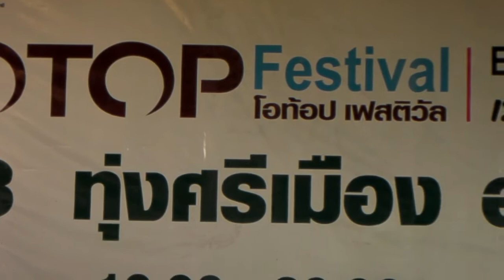South of Thailand Festival Part 1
The South of Thailand Festival
Thung Sri Muang, Udon Thani